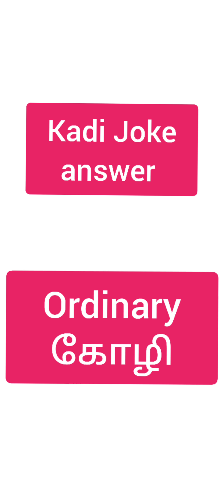Subscriber's craft|many crafts by Subscribers|craft in Tamil|craft for kids|daily Orucraft|beautiful